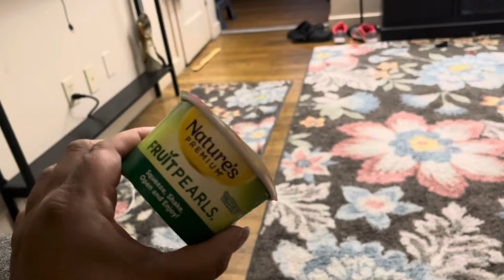DITL Vlog: 1st day of school/ Birthday girl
My name is Jamie, I'm a 40yr old single working mom. I work as a care giver. I have a 9yr old daughter name Yulelah and a 4yr old son name Ezri. Im just a normal person who likes making vlogs about our life. Its not a perfect life but its our life. Daily vlogs are my main uploads.

 Jamie Nicole
 1903 West 8th Street PMB# 256
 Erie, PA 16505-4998